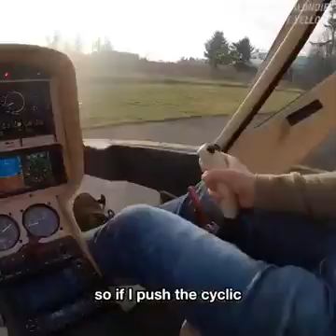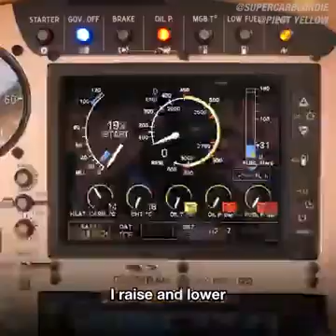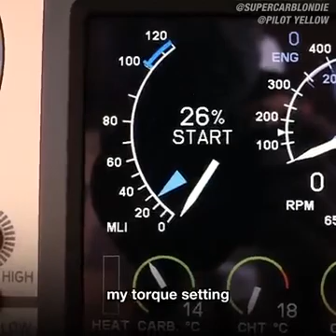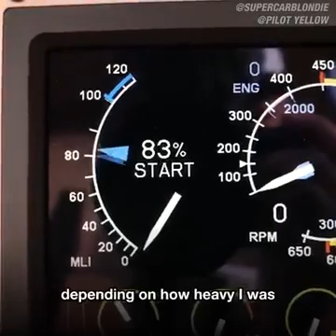how to fly a helicopter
This pilot explains exactly how to fly a helicopter... It doesn't look so hard right? 👀😅

Mischa Gelb